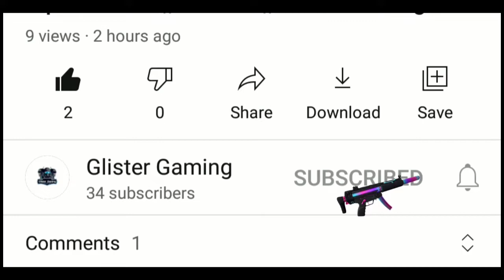Motorola Moto Edge 30 Fusion Free Fire Max Gameplay Test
* Device -Motorola Edge 30 Fusion
* 3 finger